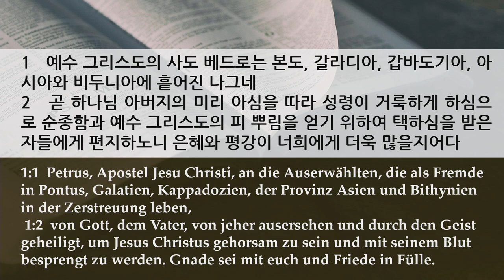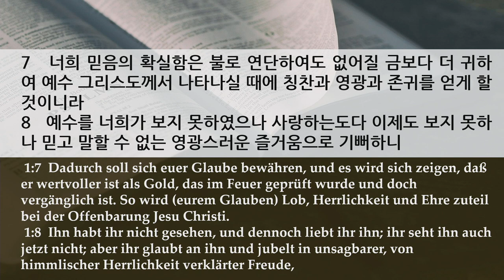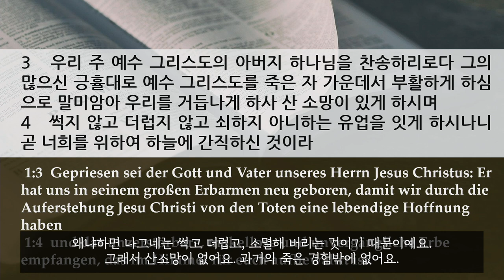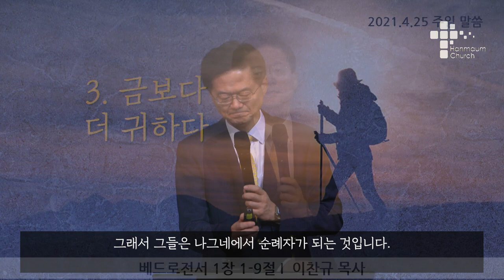주일 설교 | 2021.04.25 | 나그네인가, 순례자인가 | 베드로전서 1장 1~9절 | 이찬규 목사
나그네인가, 순례자인가 (베드로전서 1장 1~9절)